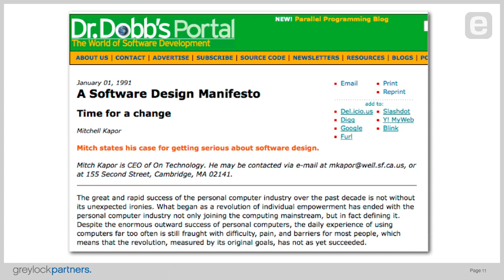John Lilly: Joining the Software Revolution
Investor and entrepreneur John Lilly shares how he became interested in human computer interaction at Stanford, and the moment he was inspired by the thoughts of entrepreneur Mitch Kapor, who championed software design to make us fundamentally more human in our interactions with technology.